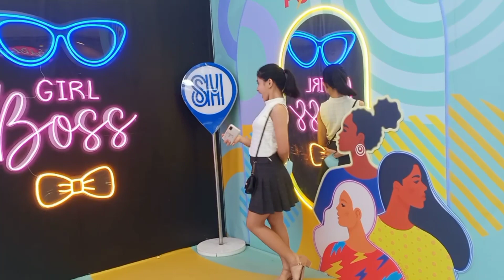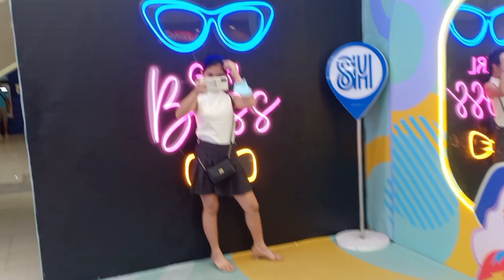GUMALA KAMI NG SM.